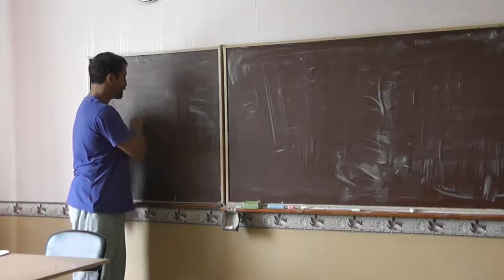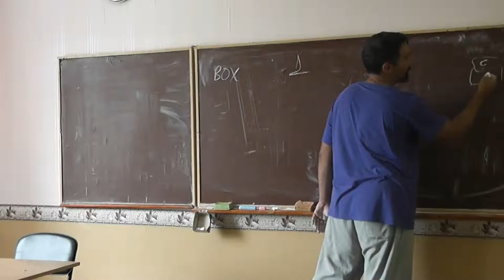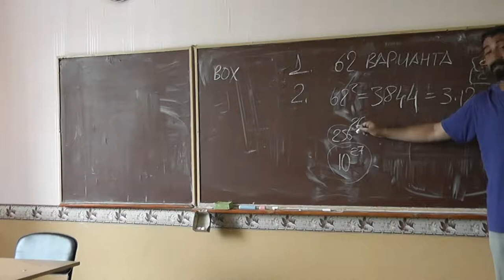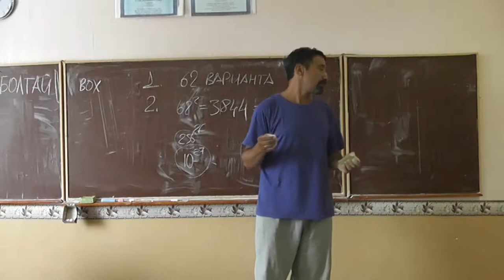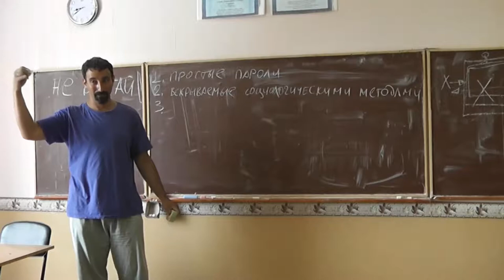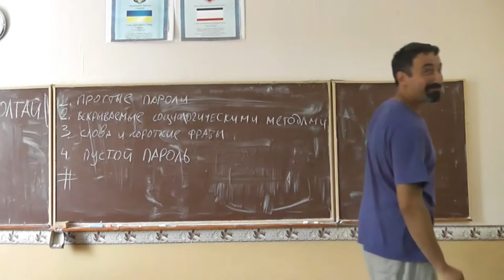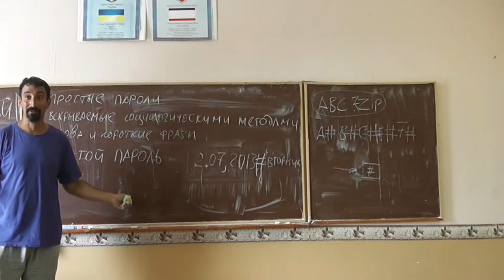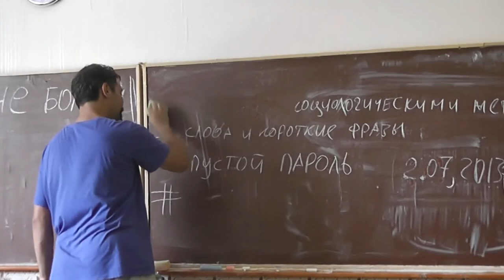12 Защита информации (пароли)